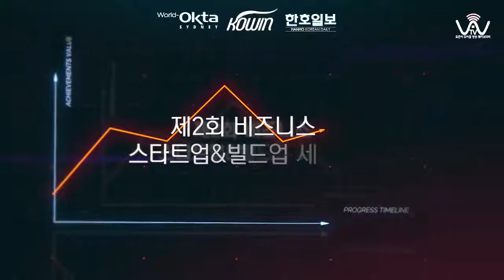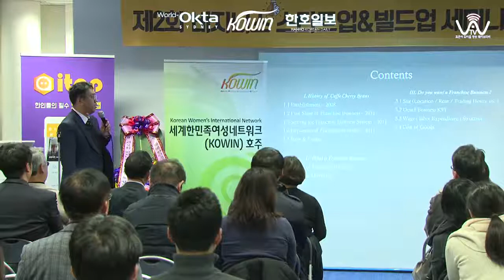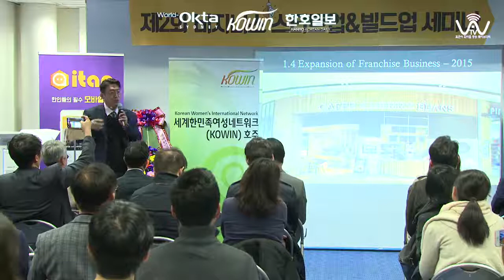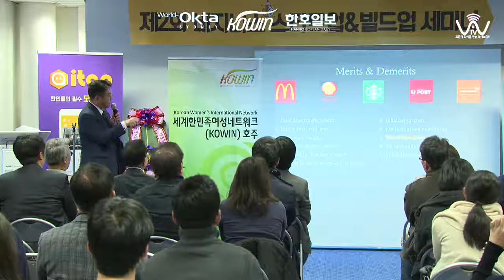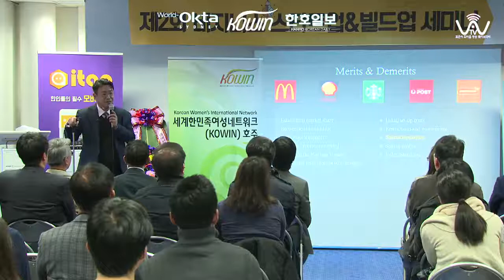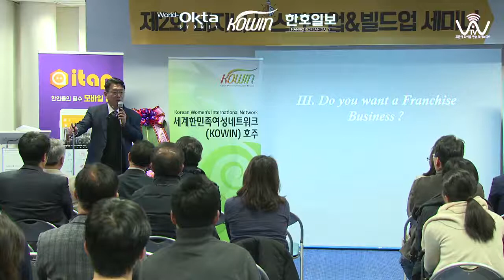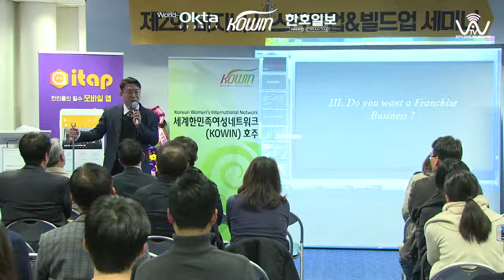2회 비지니스 스타트업& 빌드업 세미나_ 임승재 이사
'카페 체리빈 비즈니스와 프랜차이즈'
임승재 체리빈 이사는 “체리빈은 1주 2톤 이상의 커피 원두를 소비하는 브랜드로서 호주 시장에서 인정 받으며창업 10여년 만에 호주 전역에서 60개 매장을 가진 프랜차이즈 사업으로 성장했다. 최근 프리미엄 브랜드인 카페 밀리그램(Cafe Milligram)을 런칭해 매장이 늘어나고 있다. 또 이번 주 싱가포르에 첫 해외 매장 오픈을 시작으로 동남아 시장 진출도 확대할 것”이라고 설명했다.